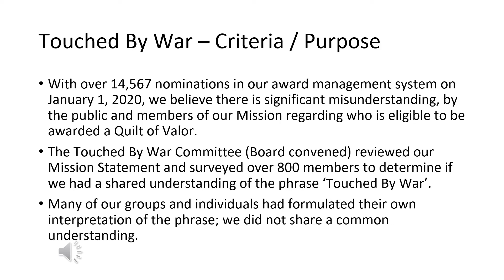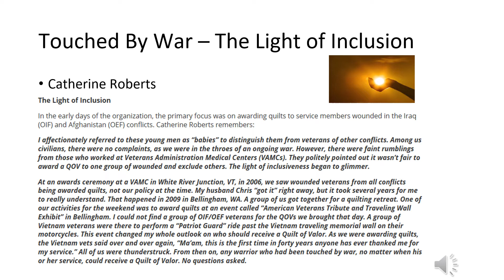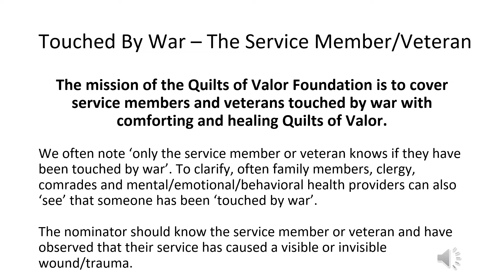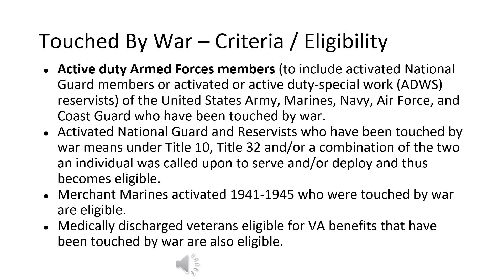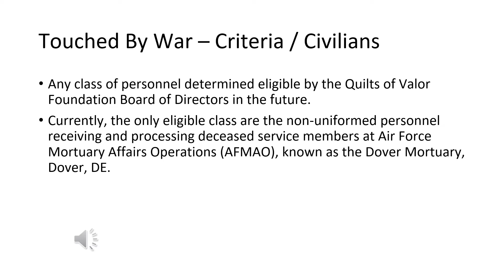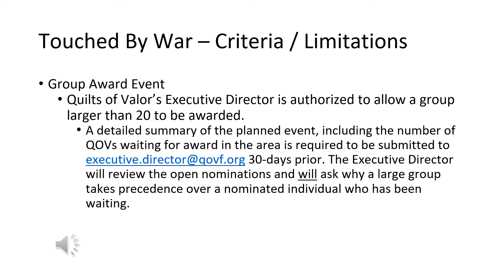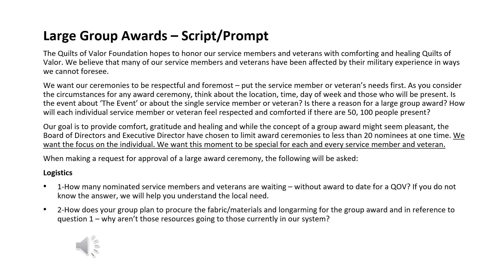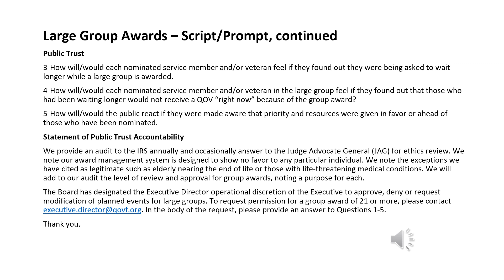Touched By War Criteria for Quilts of Valor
Presentation addressing "Touched by War," History, Definition and Guidelines by Executive Director Tammany McDaniel